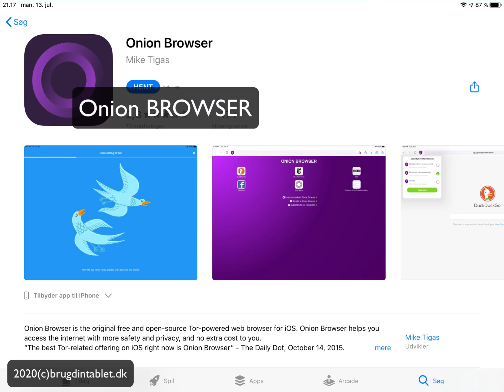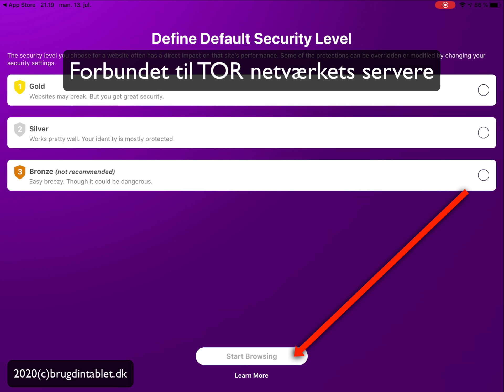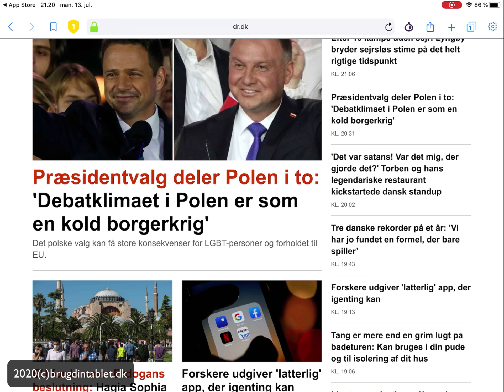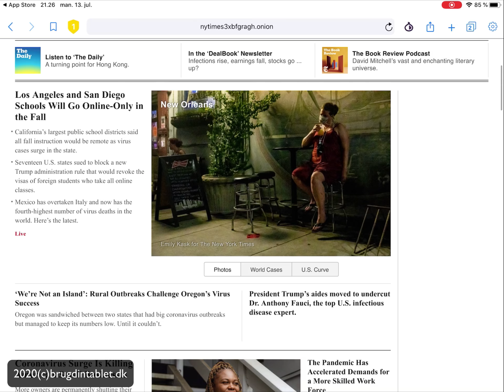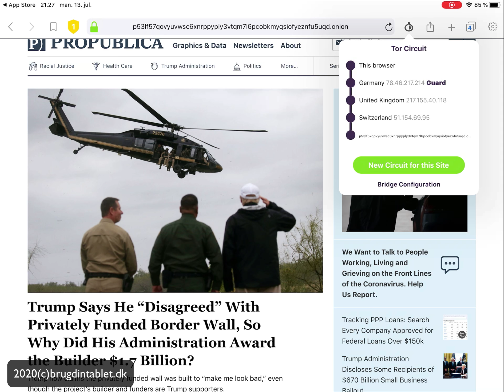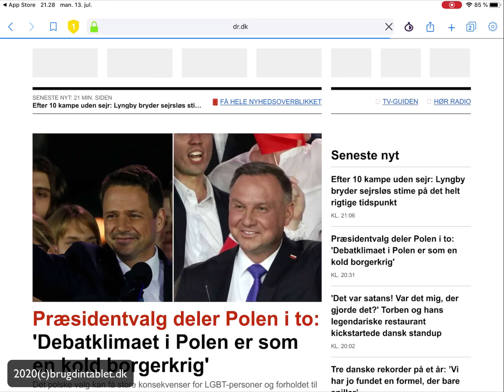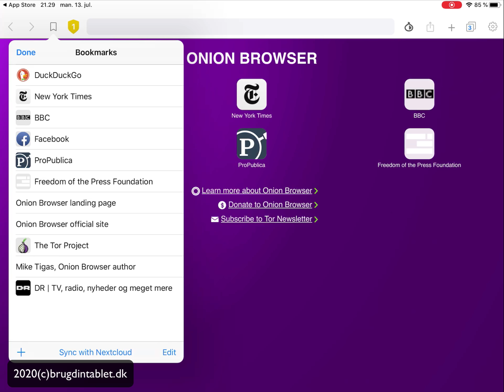Undgå at blive fulgt på internettet (traced)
Hvis du søger på Google om "tracing", "browse", "sequirity" vil du finde mange artikler om hvordan man undgår at blive "forfulgt" på nettet.
Når du besøger en ordentlig hjemmeside, så bliver du bedt om at vælge hvilke quickies du accepterer. Det forkerte valgt er "ALLE" og hvis du bare siger de "NØDVENDIGE" så er der flere ting på hjemmesiden der ikke fungerer (f.eks. at se en video). Denne video giver ikke undervisning i brugen eller valget af tilladte quickies, men der i mod en demonstration af en browser, der sikrer dig mod tracing, ligegyldig hvilke quickies du måtte acceptere.